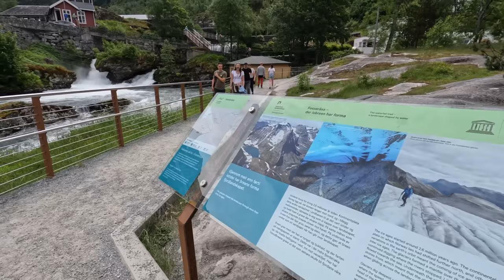Geiranger, Norway 4K Walking Tour June 2023 - UNESCO World Heritage Geirangerfjord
Geiranger is a small tourist village in Sunnmøre region of Møre og Romsdal county in the western part of Norway. It is in the municipality of Stranda at the head of the Geirangerfjorden, which is a branch of the large Storfjorden. The nearest city is Ålesund. Geiranger is home to spectacular scenery, and has been named the best travel destination in Scandinavia by Lonely Planet. Since 2005, the Geirangerfjord area has been listed as a UNESCO World Heritage Site. The Seven Sisters waterfall is located just west of Geiranger, directly across another waterfall called "The Suitor."

This video was filmed with GoPro Hero 10